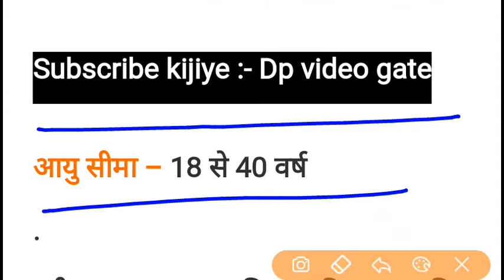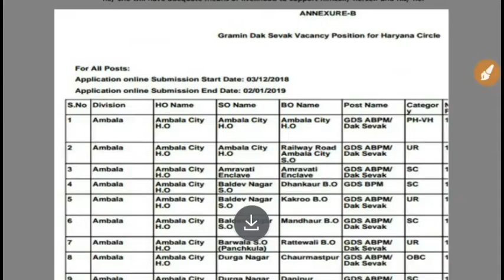latest govt jobs |sidhi bharti |rojgar samachar |10th pass jobs | post office jobs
Hello friends
Is video me Maine latest govt jobs ke baare me bataya hai.
Yah sarkari naukari post office ke dwara jari kiya gya hai. Yah all India job hai. Sabhi rajyo ke candidates apply kar sakte hai.  Post office me GDS ke bharti ke liye yah vacancy jari kiya gya hai. Gramin dak sevak ka yah job hai. Age limit 18 se 40 saal hai.

Yaha click kare :- official notification PDF download

Cg govt jobs , mp govt jobs, Rajasthan govt jobs , hariyana govt jobs , latest sarkari naukari, employment news, rojgar samachar, police jobs , defense jobs, army jobs Navy jobs all India job , peon MTS si  bsf sf constable PSU apprentice jobs sail bhel ntpc nhpc railway alp technicians group d ,up police. Patwari bharti, technicians technical jobs, non technical jobs, all India job, state government jobs, van vibhag education department , sarkari naukari, previous years questions paper, bank po , cgl jobs, Delhi govt jobs Maharashtra government jobs, odishgovtjobs westbengalgovernmentjobs  Maharashtrajob Gujaratgovernmentjobs , cgvyapam mpvyapam job sarkari naukari, latest govt jobs ,mppolicejobs uppolicejobs Himanchal Pradesh government jobs, uttarakhandgovtjobs  cgpolicegovtjob collectorofficejobs sidhi bharti, latest recruitment, latest govt jobs news, jobs news and update . etc ke liye channel Dp video gate ko subscribe kijiye .

Topics / queries
Sidhi bharti
Rojgar samachar
10th pass jobs
Post office jobs
Post office government jobs
Gramin dak sevak bharti
GDS bharti
Hariyana govt jobs
Hariyana sarkari naukari
Hariyana post office jobs
Sarkari naukari hariyana
Government jobs hariyana
Rrb railway jobs
Rrb railway latest jobs
Railway govt
Latest railway jobs
Rrb railway group d result
Up govt jobs
Up government jobs
Up sarkari naukari